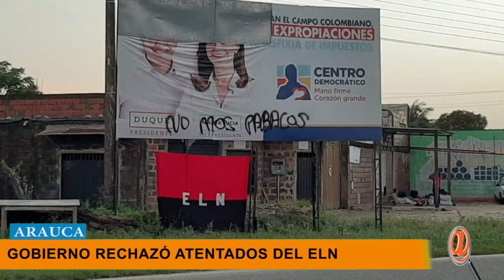GOBIERNO DEPARTAMENTAL RECHAZÓ LAS ACCIONES TERRORISTAS DEL ELN